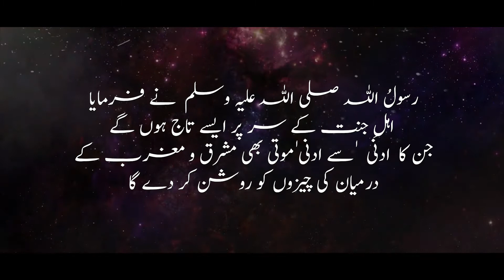Ehl-e-Jannat Ke Taaj